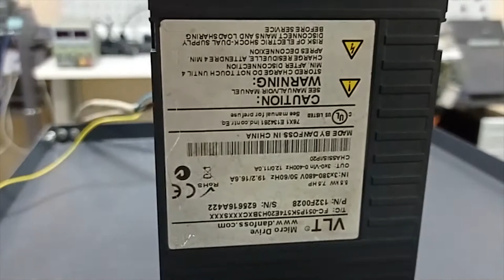AC7937 Преобразователь частоты DANFOSS FC-051P5K5T4E20H3BXCXXXSXXX 5.5 кВт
Испытание преобразователя частоты DANFOSS FC-051P5K5T4E20H3BXCXXXSXXX 5.5 кВт после ремонта

ИНФОРМАЦИЯ

АМПЕР СЕРВИС